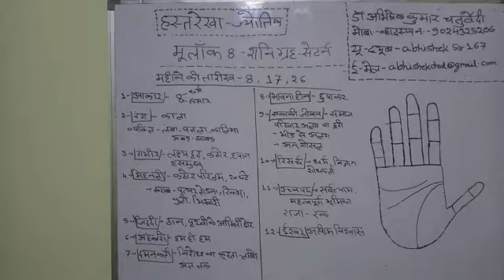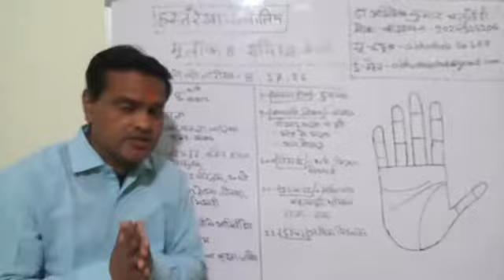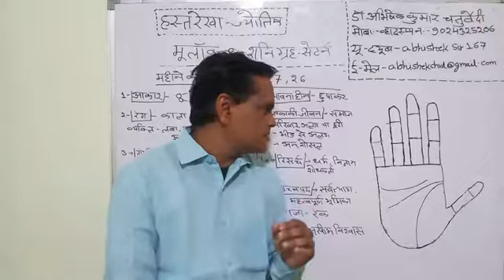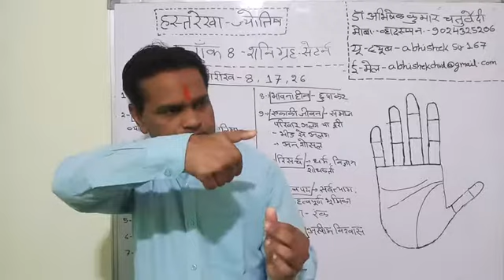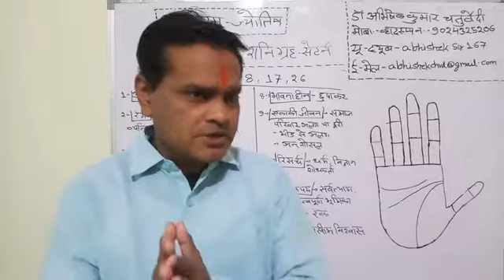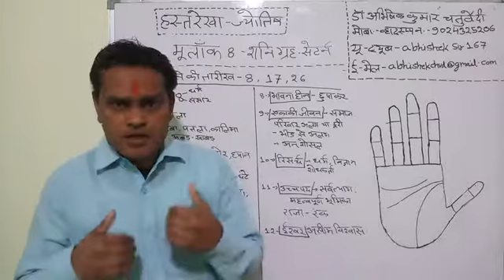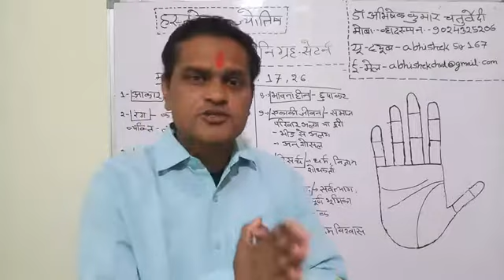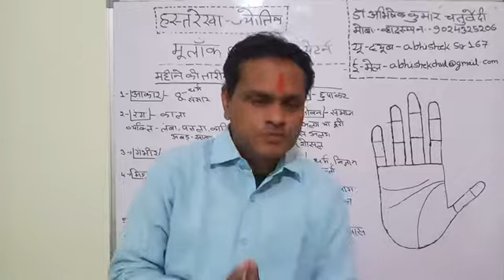Hastrekha Jyotish part 13- शनि ग्रह- 8,17,26 तारीख को जन्मे लोगो का भविष्य भाग 1 by Dr Abhishek